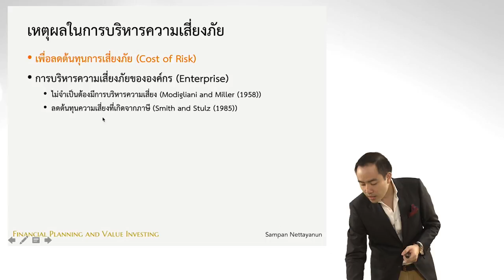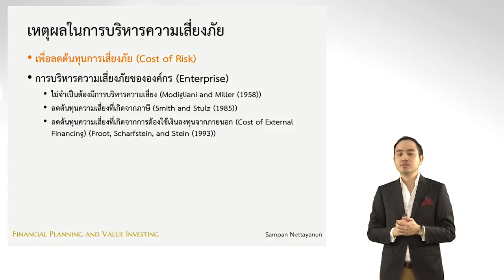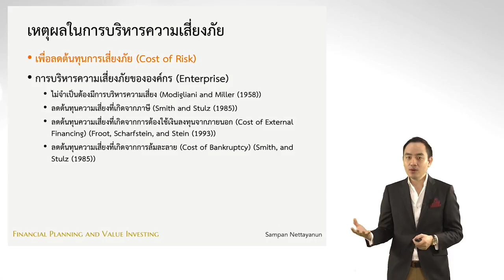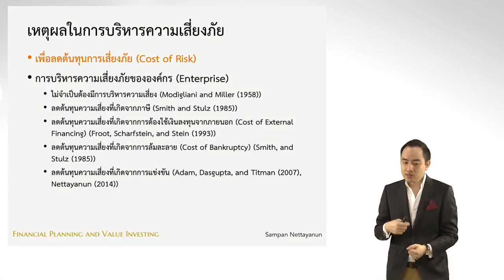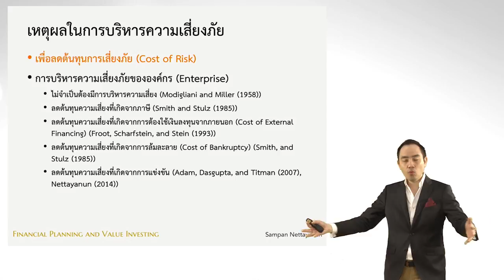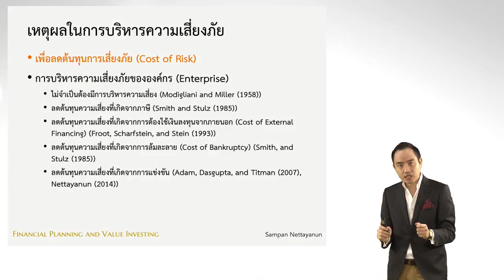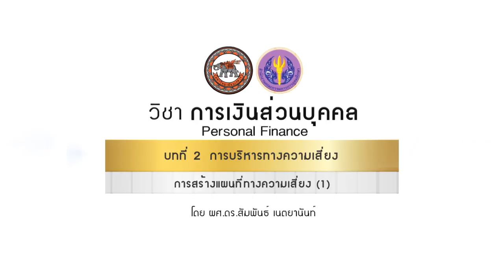nux020 w02 v02